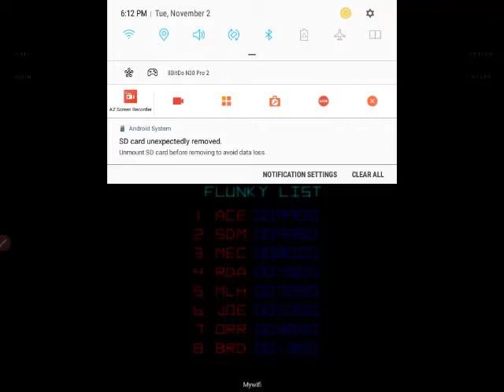2021 birthday party part 4